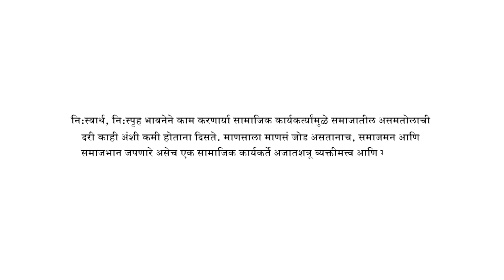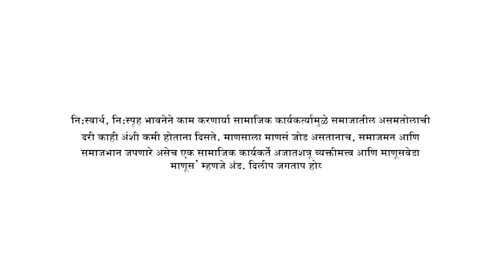अँड, दिलीप जगताप यांच्या जीवनपट उलगडून दाखविणाऱ्या, त्याच्या सहवासातील मान्यवरांच्या प्रतिक्रिया.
नि:स्वार्थ, नि:स्पृह भावनेने काम करणार्‍या सामाजिक कार्यकर्त्यांमुळे समाजातील असमतोलाची दरी काही अंशी कमी होताना दिसते. माणसाला माणसं जोड असतानाच, समाजमन आणि समाजभान जपणारे असेच एक सामाजिक कार्यकर्ते अजातशत्रू व्यक्तीमत्त्व आणि माणूसवेडा 'माणूस' म्हणजे अँड. दिलीप जगताप होय.

अँड, दिलीप जगताप यांच्या एकसष्टीच्या निमित्ताने त्यांचा जीवनपट उलगडून दाखविणाऱ्या, त्याच्या सहवासातील मान्यवरांच्या प्रतिक्रिया.